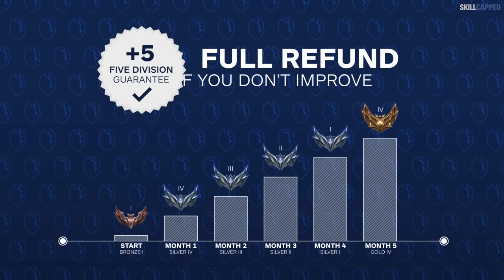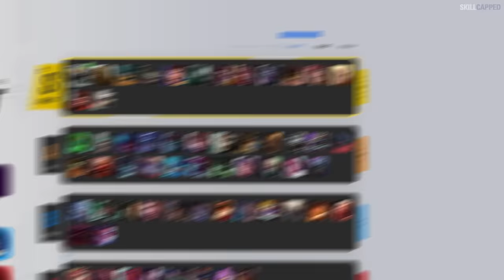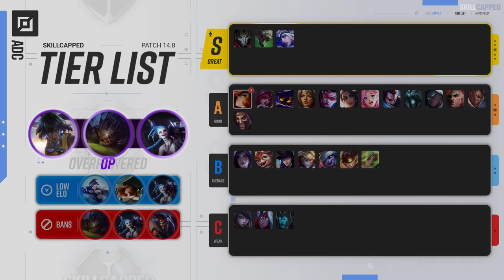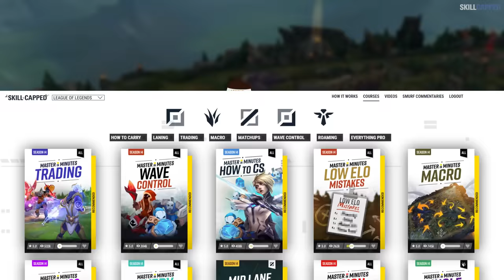NEW UPDATED TIER LIST for PATCH 14.8 - League of Legends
Chapters:
0:00 - Introduction
1:02 - Top Changes
2:20 - Top Tier List
3:14 - Jungle Changes
4:56 - Jungle Tier List
5:40 - Mid Changes
6:24 - Mid Tier List
7:32 - ADC Changes
8:12 - ADC Tier List
8:47 - Support Tier List
9:32 - SkillCapped & Outro